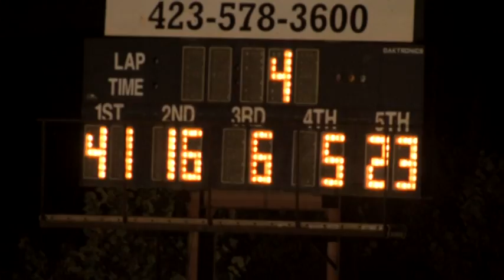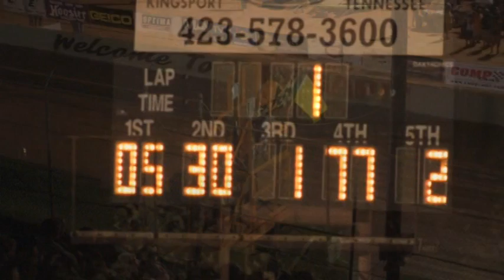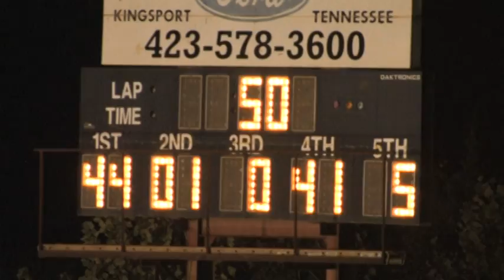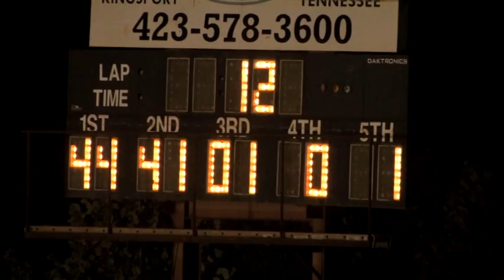Volunteer Speedway | Scorcher 2013